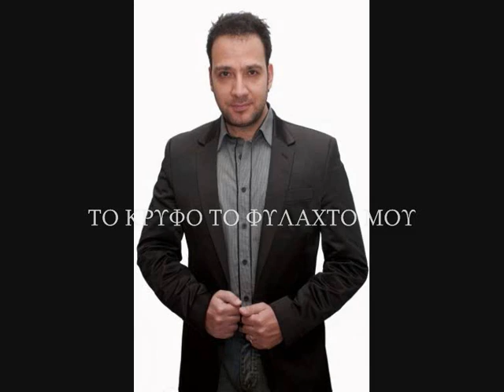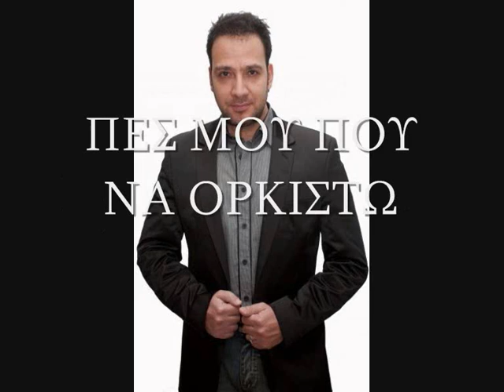MONO GIA SENA DIMITRIS XARISIS NEW 2011 PROMO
ΜΟΝΟ ΓΙΑ ΣΕΝΑ ΠΟΥ ΑΓΑΠΑΩ ΣΑΝ ΘΕΟ ΜΟΥ
ΜΟΝΟ ΓΙΑ ΣΕΝΑ  ΠΕΣ ΜΟΥ ΠΟΥ ΝΑ ΟΡΚΙΣΤΩ
ΝΑ ΓΙΝΕΙΣ ΘΕΛΩ ΤΟ ΚΡΥΦΟ ΤΟ ΦΥΛΑΧΤΟ ΜΟΥ
ΚΑΙ ΓΩ ΓΙΑ ΣΕΝΑ ΘΑ ΕΙΜΑΙ ΠΑΝΤΑ ΕΔΩ
ΣΟΥ ΤΟ ΥΠΟΣΧΟΜΑΙ ΝΑ ΕΙΜΑΙ ΠΑΝΤΑ ΕΔΩ

MOYSIKH GIANNHS FOYSTERHS +ENORXHSTRWSH
STIXOI XRHSTOS ANASTASIOY
ERMINEIA  DIMITRIS XARISIS